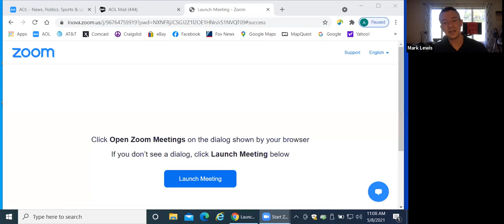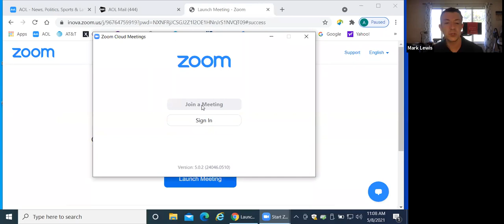Dr Mark Lewis April 10 2021 GMT20210508 1686x768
Dr. Lewis is an oncologist, NETRF board member, and NET Patient himself.  Hear his unique story of how, during his medical training, he diagnosed himself with multiple endocrine neoplasia type 1 (MEN1).  Based on his own circumstances, he has a particular and deeply personal interest in hereditary tumor syndromes. Hear his story and the Q&A from CACENTS members.